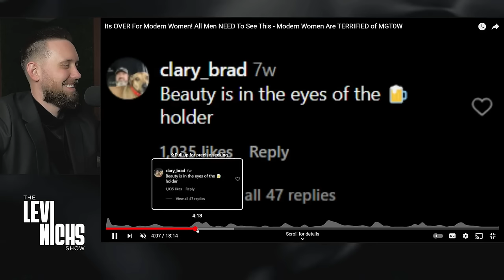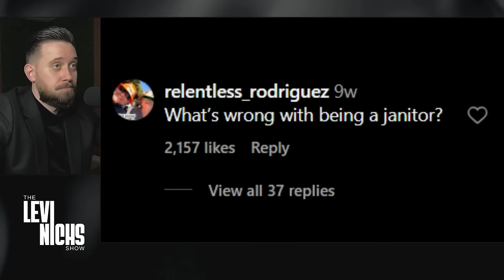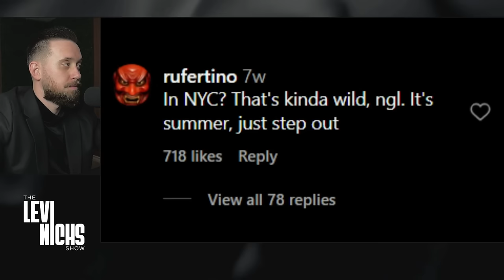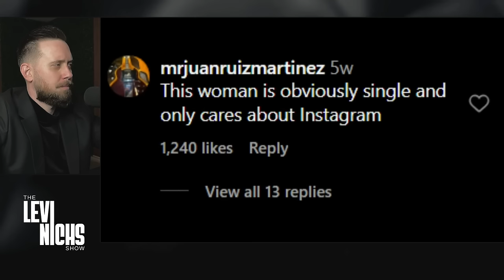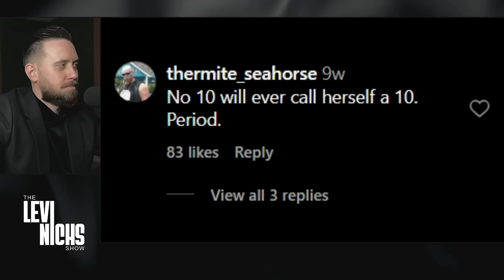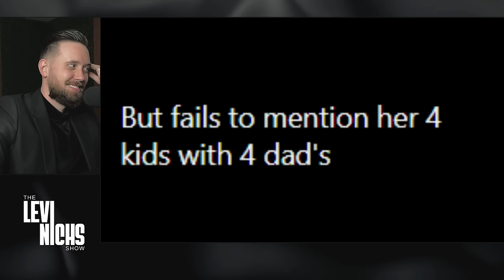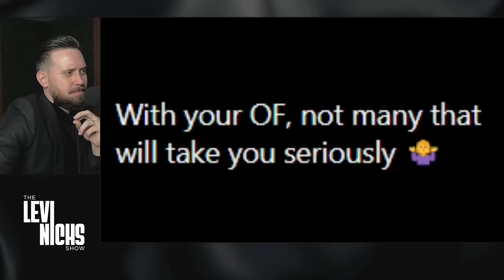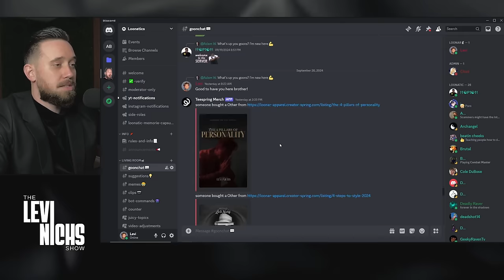How Women Are Turning Into The CHADS They ALWAYS Wanted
Modern Women Are TERRIFIED of MGT0W😂